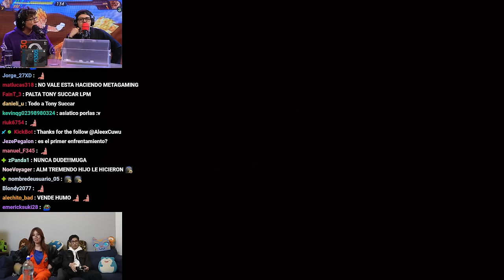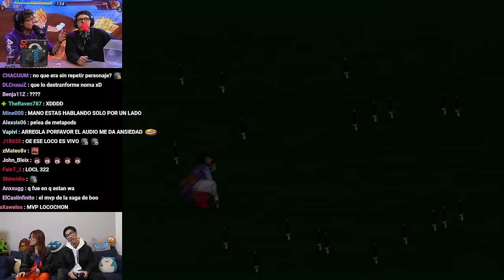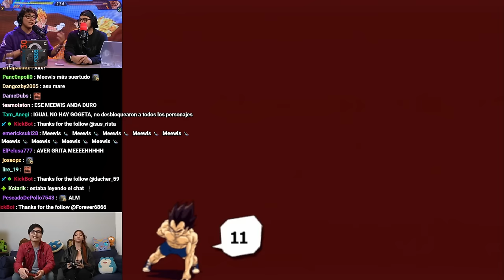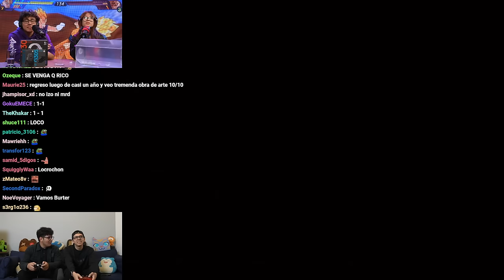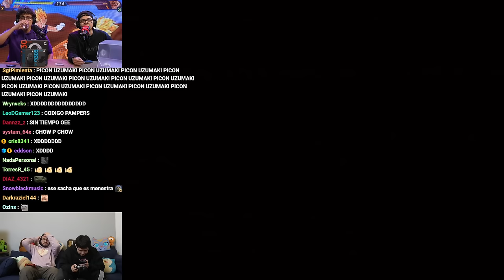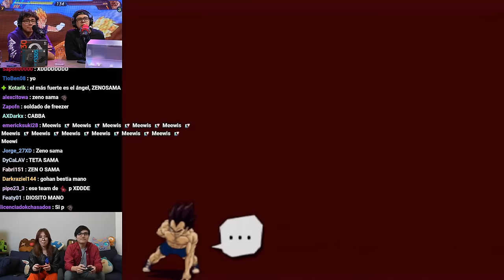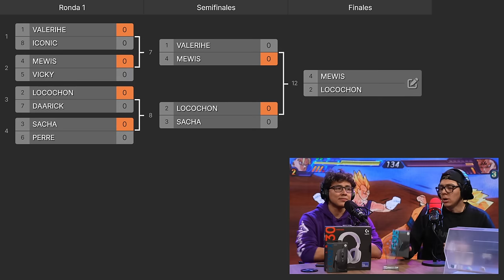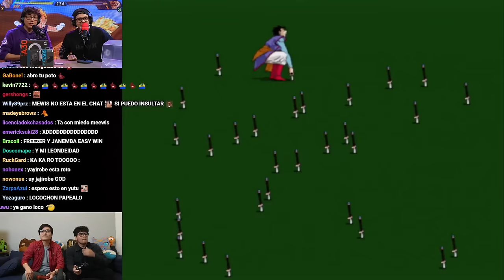🔥 El ÚLTIMO TORNEO de DBZ:BT 3 [COMPLETO]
➖➖➖➖➖➖ 🌐 REDES OFICIALES 🌐➖➖➖➖➖➖